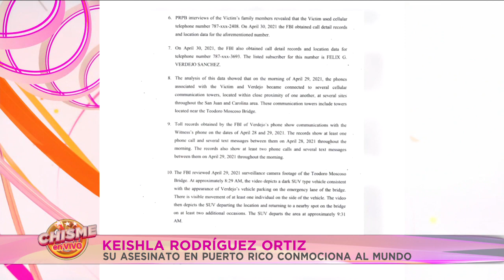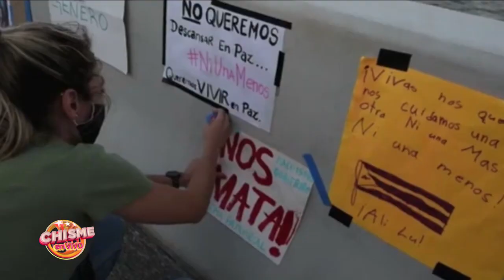PUERTO RICO indignado pide JUSTICIA por caso KEISHLA RODRIGUEZ ORTIZ | Chisme en Vivo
Conmocionado está el pueblo de Puerto Rico tras la pérdida de Keishla y su bebé. Se clama justicia.